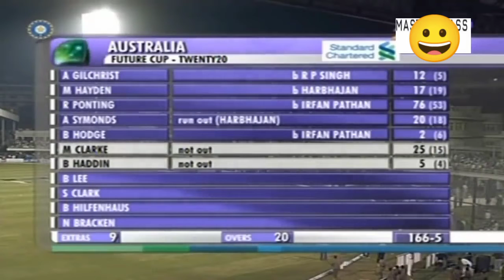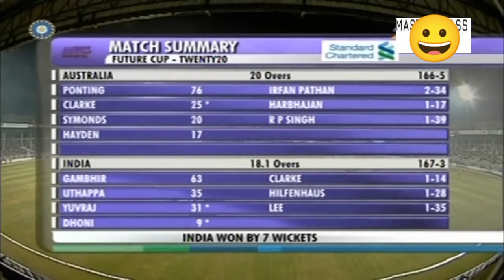First ever T20 International match played in India ll India vs Australia full highlights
First T20, match highlights
india vs australia highlights
Ms dhoni vs Michael Clarke
Rohit Sharma
rp singh Irfan Pathan
first T20 of india
first match of india
first ever T20 International match
T20 International match
T20 world cup finals
india tour of Australia
australia tour of india